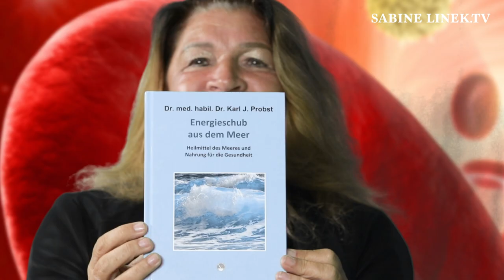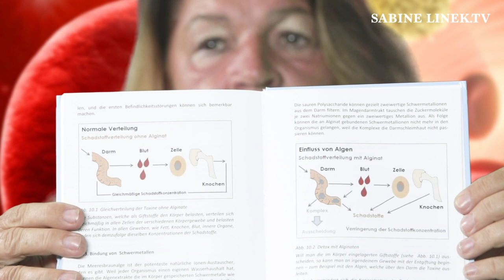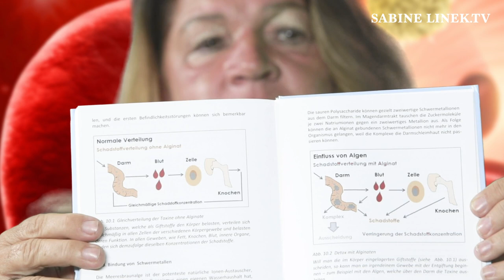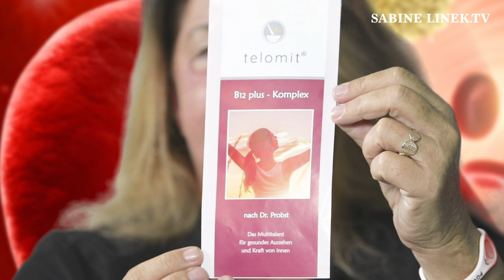Die 4 Elemente der Gesundheit - Dr. Karl Probst spricht Klartext!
Der bekannte Rohkost-Pionier Dr. Karl Probst erklärt im Gespräch mit Sabine Linek die Entstehung von Krankheiten und wie man mit einfachen Mitteln wieder gesund wird und bleibt. Sein Interesse gilt der Heilung von scheinbar unheilbaren Krankheiten. Daher ist sein Anliegen nicht nur die Therapie von teils schweren chronischen Erkrankungen sondern ganz besonders auch die Krankheitsvorbeugung. Weitere Informationen sowie